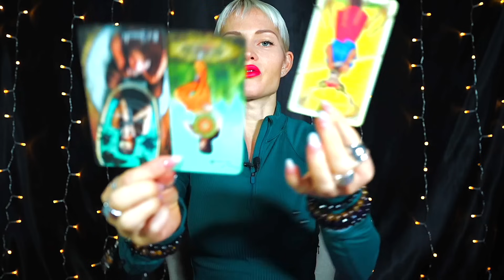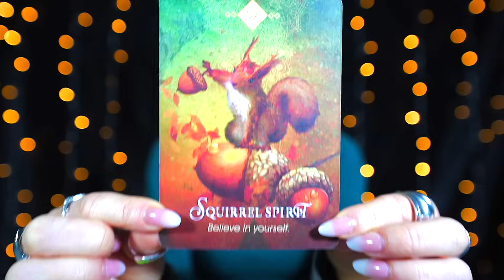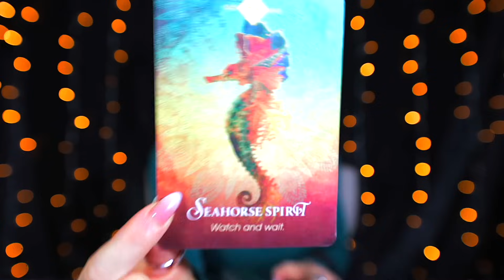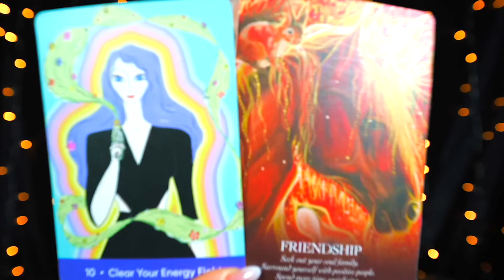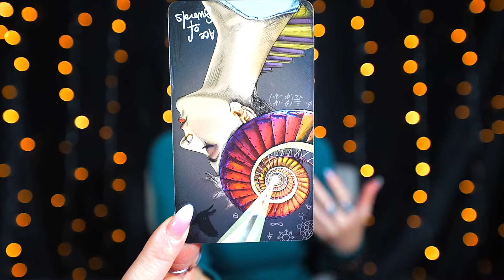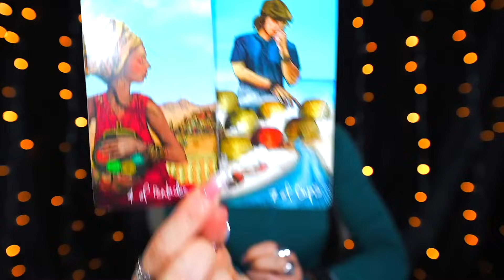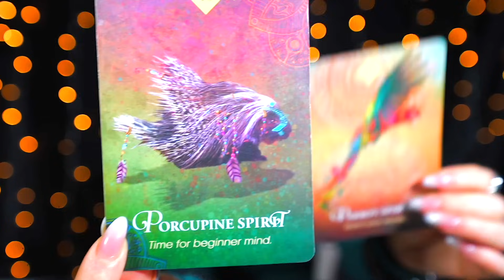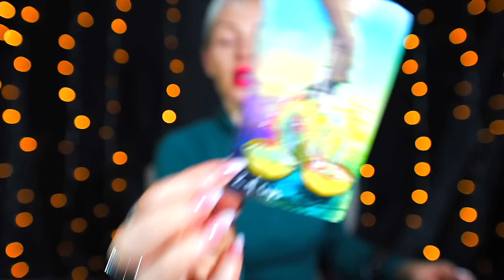PISCES — PREPARE YOURSELF! — THIS IS A LOT MORE SERIOUS THAN YOU THINK! — PISCES DECEMBER 2023